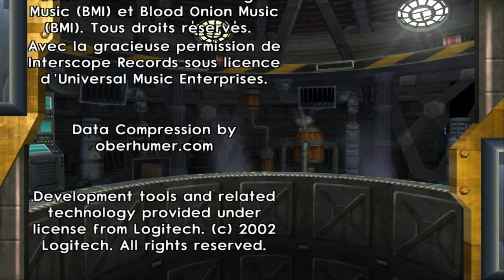[FR] Jak X - Episode 9 - FIN [Full HD]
IX - Notre dernière course.